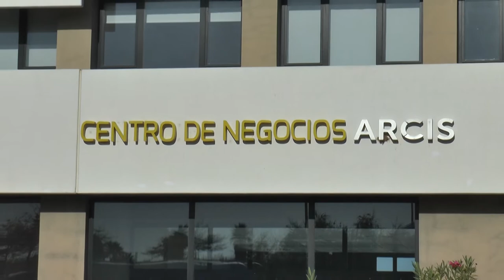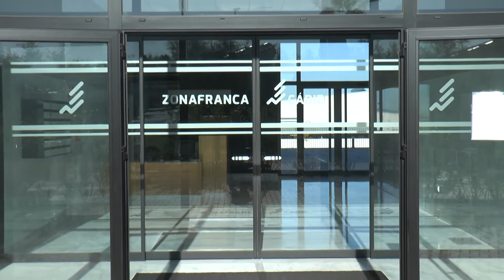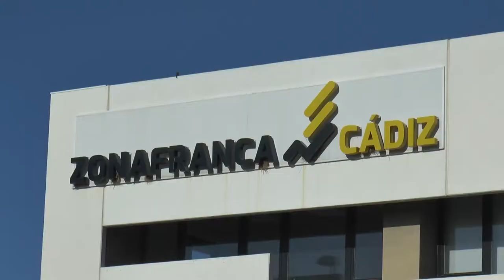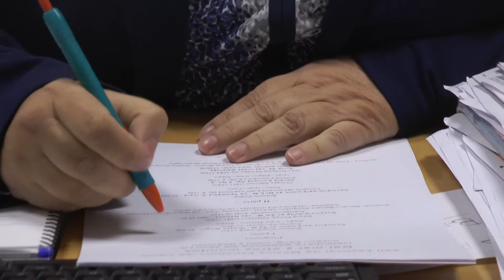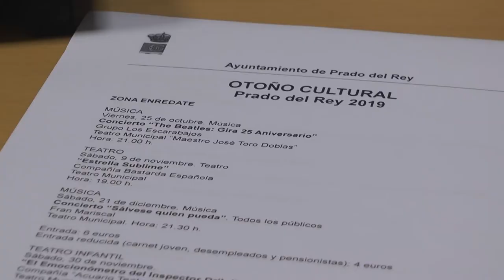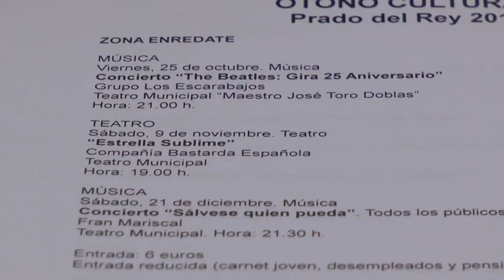NOTICIAS SIERRA DE CÁDIZ - 24/10/2019